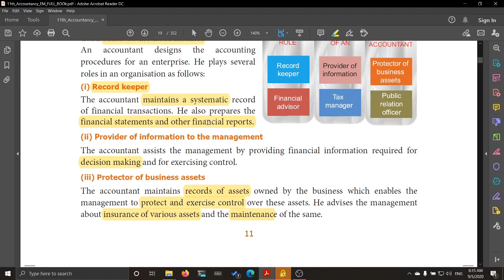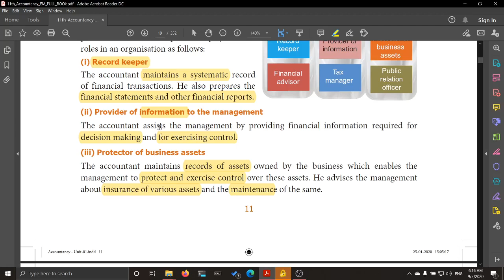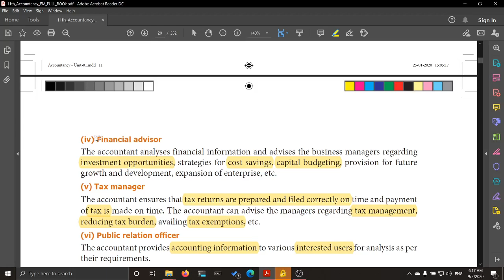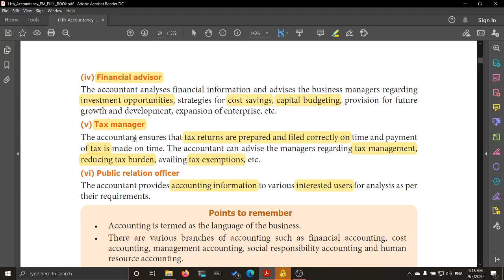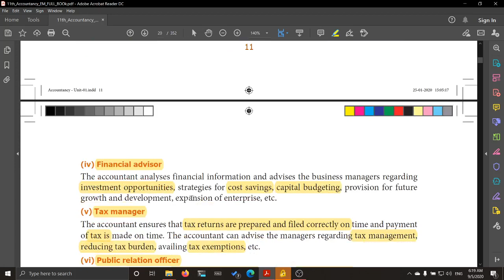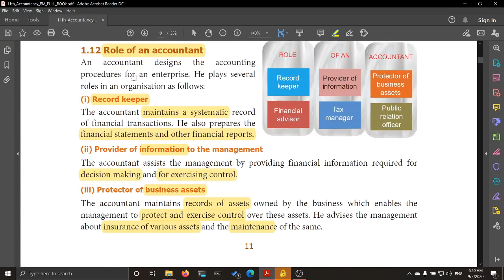Plus 1 Accountancy role of an accountant